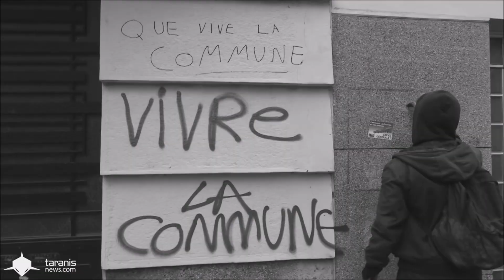Missing Leafs, Why are we going on with blindness ?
Missing Leafs, bilan du monde actuel, aveuglement de l'humain...